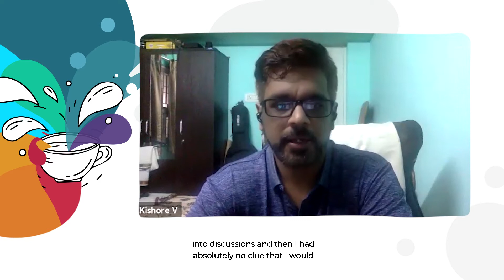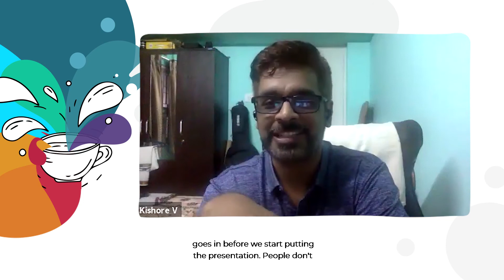Decoding Presales and Product Management - Cuppa Press - In talks with Kishore V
A Passionate presales and product management specialist, Kishore never agrees with anyone who says presales is just about preparing presentations.

Latest in Cuppa Press is a very candid conversation with Kishore V, who currently heads Presales at Kriti Labs.

Some key topics addressed in this conversation where we decode product management and presales include:

- Role of content in product management
- Overcoming friction between content and product teams
- Why stories matter in presales
- Why a degree cannot replace problem-solving skills

Kishore is also actively mentoring people in the product management and presales domain. Hit him up with a text on LinkedIn and he'd love to talk to you!